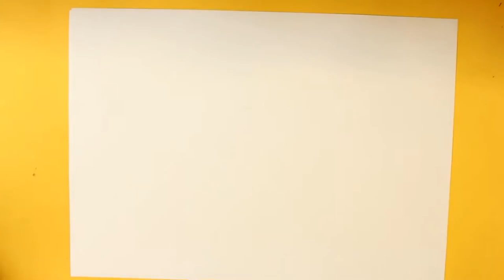HOW TO DRAW A CUP OF CHOCOLATE CUTE, Easy step by step drawing lessons for kids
I’ll How to draw a Cup of chocolate is the point of this video. Draw a Cup of chocolate it isn’t hard an now I’ll teach you.

In 365 Sketches I’ll teach you step by step drawing lessons for kids and anyone that would like learn it. I’ll teach you how to draw animals, cartoons and easy things for kids and beginners. Every character that you imagine draw four you.